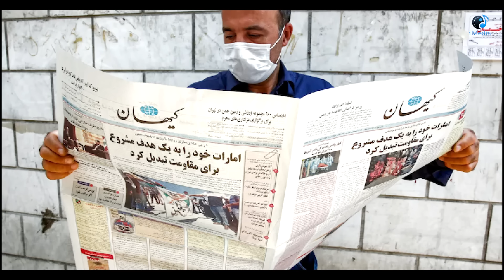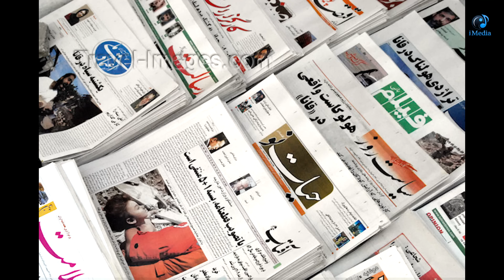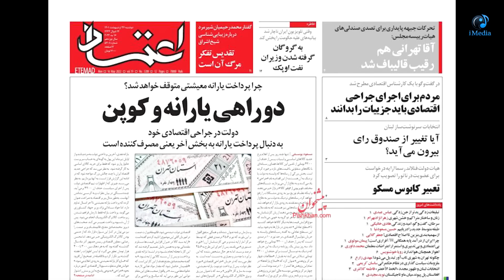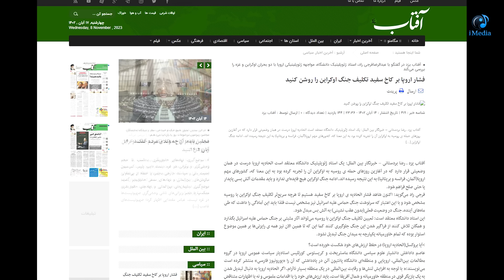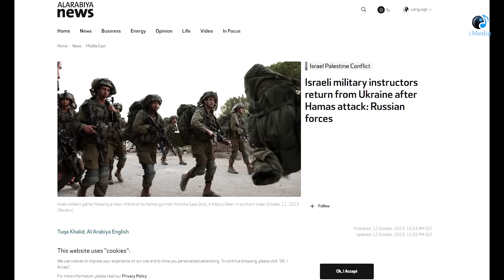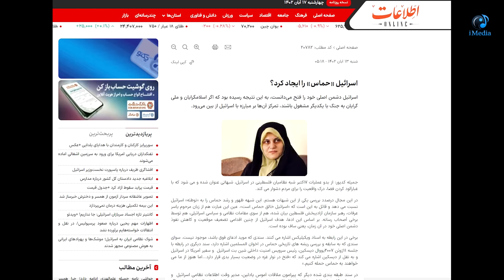الاعلام الايرانى: هذا ليس وقت الحرب مع اسرائيل من أجل غزة وهذه هى الاسباب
كيف يرى الايرانيون ما يجرى فى غزة ولماذا يستبعدون دخول الحرب الآن؟
فهرس الحلقة
أين تقع فلسطين فى الأولويات الايرانية؟                                                        00:00
أهم أولويات ايران فى المرحلة الحالية                                                          05:00
الاعلام الايرانى: اسرائيل استعانت بمرتزقة فى غزة                                         11:20
ايران -اسرائيل  من التطبيع  للقطيعة  والعداء                                                  12:30
  رسالة امريكية لايران عبر وسيط: اياكم والتصعيد                                          17:29
الحرب مع اسرائيل الآن خطأ لـ 4 اسباب                                                      21:20
اكذوبة  ان المقاومة الفلسطينية  صناعة اسرائيلية                                             28.21
حرب غزة بداية نهاية دولة اسرائيل                                                            31.25

FACEBOOK : Sayed Goubeyal سيد جبيل